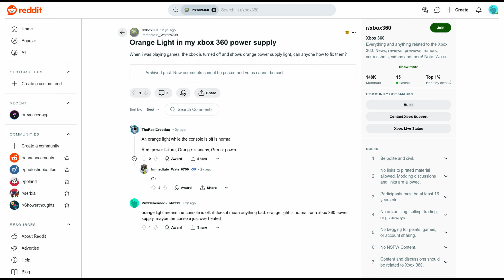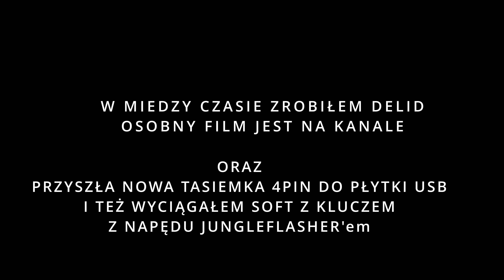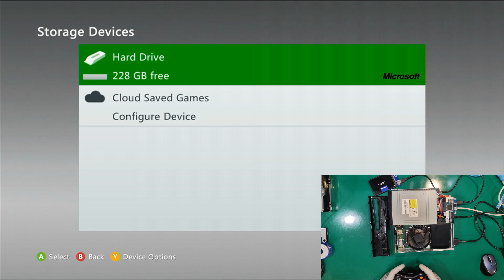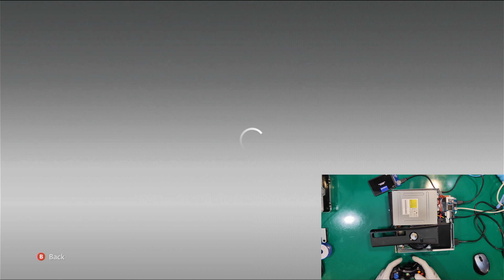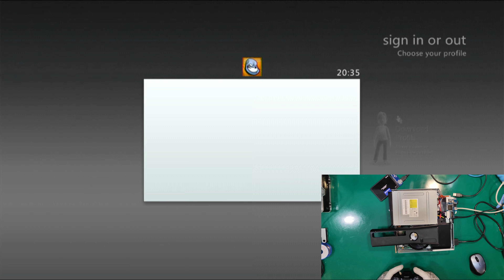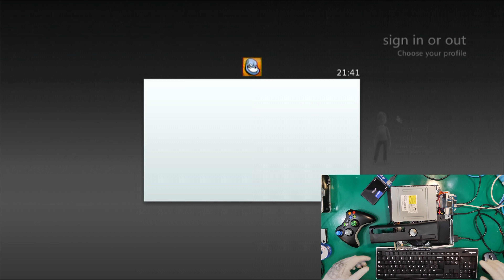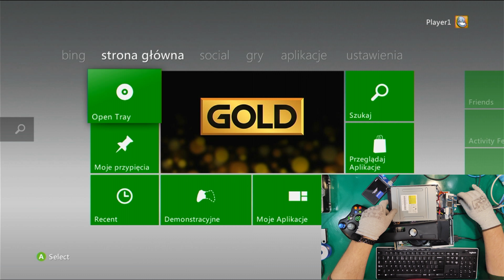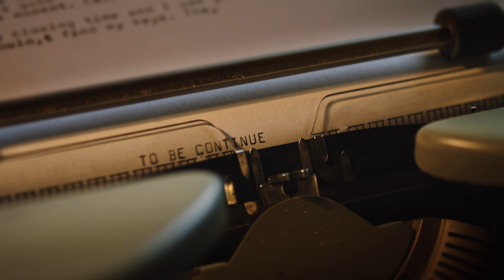XBOX 360 XK3Y (xKey) - XBOX ze śmietnika z Danii z którego wystaje dziwna tasiemka i jest coś w USB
Film był nagrywany w marcu 2024.
Zanim napiszesz komentarz o tym jak bardzo się mylę na początku, oglądnij do końca...
Nagrywam w rękawiczkach i dwóch bluzach, gdyż było dość zimno, jak to w Marcu bywa.
Nagrywane jeszcze starą kamerą, więc wideo jest w jakości jakiej jest.
To skrzypiące w tle krzesło, już poszło na opał. Przepraszam za to.
Podczas montowania dużo się nauczyłem.
Kolejne materiały powinny być już lepiej wykadrowane, w lepszej jakości i z lepszym dźwiękiem.
Pozdrawiam wszystkich graczy, jak i osoby dłubiące w sprzęcie.